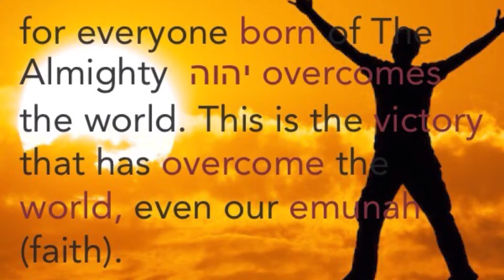Closer to You YAH - I've got the Victory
HalleluYah
I choose life.
I choose  to overcome .I choose not to allow emotion to take me away from the promise of the Kingdom within. I choose life and shalom and love and emunah and to receive YAHUAHS presence at all times. This song came to me when I felt the spirit of worry trying to attack so instead of succumbing to it I cast that wicked imagination down to the fiery pit and felt the words  "whatever trials you (Abba YAHUAH) lead me through it will only bring me closer to you. " My mind is made up - I have the victory today and forever in YAHUSHA name and I will not relent I will not be moved I will sing praises to YAHUAH until my last breath in hopes that when I go to be judged that He will tell me well done my good and faithful servant and allow me to praise Him in His presence forever. Shalom